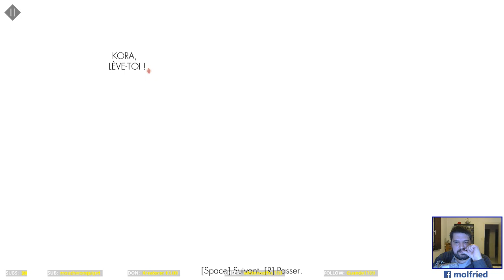Indé coloré - Koloro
Gros coup de coeur pour ce jeu découvert au salon Art to play